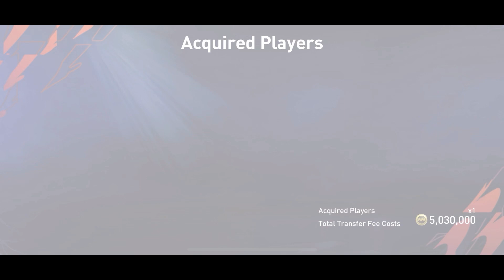SPECIAL MASTER SQUAD BUILDER FT EOE & TROPICAL TOUR 🔥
OMG!! 400M+ UPGRADED BARCELONA SQUAD BUILDER | ALL PLAYERS ABOVE 100 OVR | FM 20

NEW 98 EXCHANGE PLAYER AND REQUIREMENTS

WHAT IS SECRET SOUVENIR? MYSTERY REVEALED? | HEROES SQUAD SHOW OFF

OMG!! 350M+ HIGHLIGHT PLAYERS SQUAD BUILDER | ALL 104 RATED PLAYERS | FIFA MOBILE 20

200M+ UPGRADED BARCELONA SQUAD BUILDER | ALL PLAYERS ARE ABOVE 90 RATING | FIFA MOBILE 21

HOW TO FAST⚡GET 100 OVR IN FIFA MOBILE 22 | 100 OVR INSANE TEAM UPGRADE

HOW TO FAST UPGRADE YOUR TEAM IN FIFA MOBILE 22 + ICON PACK OPENING 🤩 | FIFA MOBILE 22

Barcelona 2015 Treble Winning Special Squad In Fifa Mobile 22

Argentina - World Cup Special Master Squad In Fifa Mobile 22

500M Top Transfer Special Master Squad Builder In FIFA MOBILE 22

Best Team Upgrade Ever In Fifa Mobile 22

BVB (Borussia Dortmund) - Past & Present Special Master Squad Builder

FIFA Mobile Classic 𐂂 ~ Highlight Squad Builder

Tropical Tour X Summer Vacation Combined Special Master Squad Builder.

BEST STRATEGY TO GET FREE 3x 97 FROM TROPICAL TOUR IN FIFA MOBILE 22

I UPGRADED MY TEAM TO 121 RATING ✅

HOW TO GET FREE 98 RATED PLAYER FROM FLIGHT MODE IN FIFA MOBILE 22

Event Special Master Squad Builder | I Bought All Event Cards

HOW TO MAKE MILLIONS DURING SUMMER VACATION EVENT IN FIFA MOBILE 22

HOW TO GET ARGENTINA/BRAZIL NATIONAL KIT IN FIFA MOBILE 22

I REVERSED MY TEAM AND THIS IS WHAT HAPPENED!!

BEST COMBINATION OF FREE PLAYERS IN FLIGHT PATH IN SUMMER VACATION EVENT IN FIFA MOBILE 22